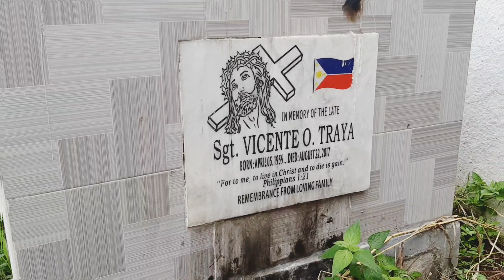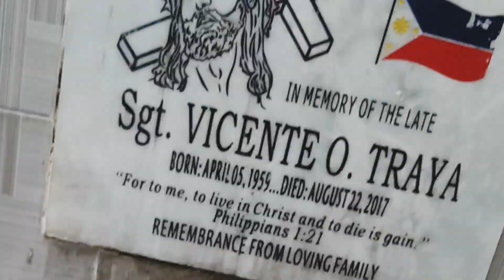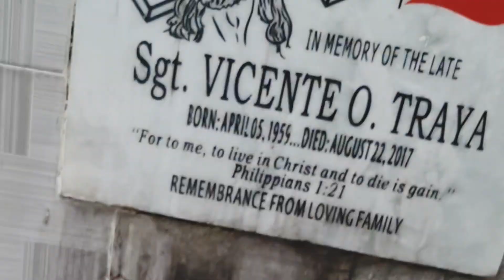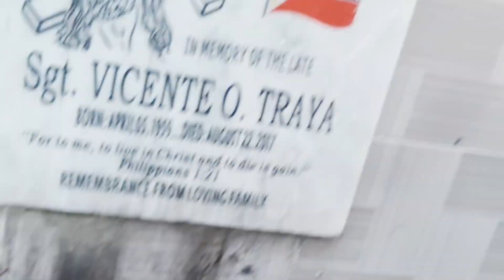6 years death anniversary ni papa I miss you pa